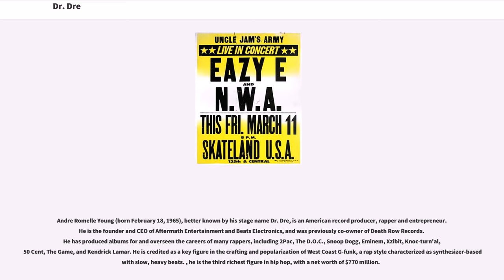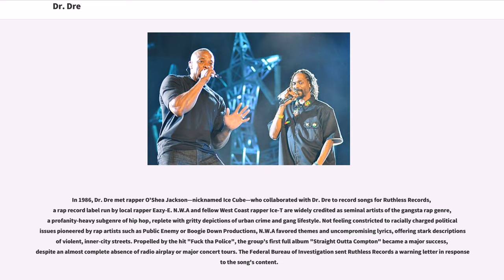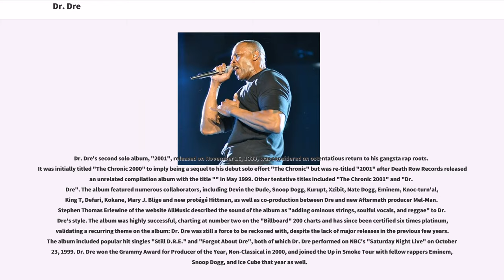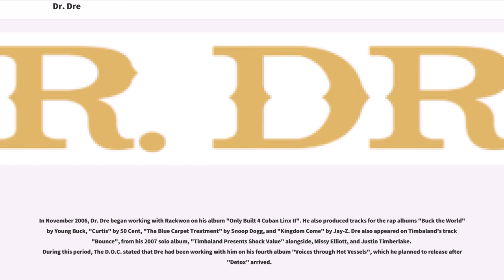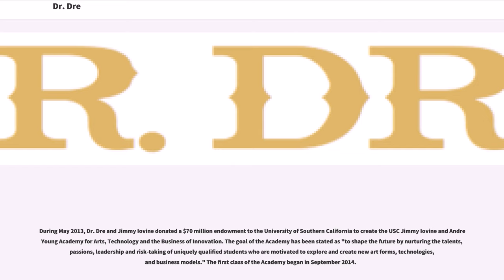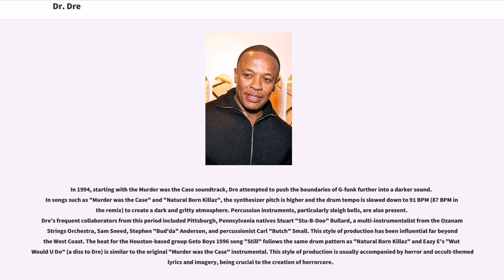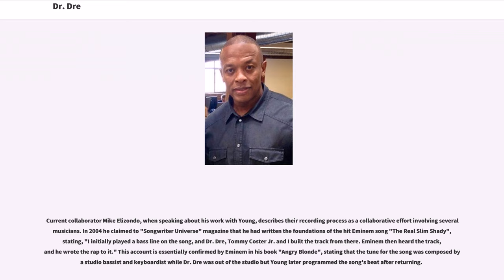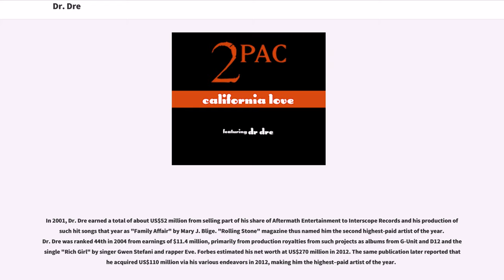Dr. Dre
Andre Romelle Young (born February 18, 1965), better known by his stage name Dr. Dre, is an American record producer, rapper and entrepreneur. He is the founder and CEO of Aftermath Entertainment and Beats Electronics, and was previously co-owner of Death Row Records. He has produced albums for and overseen the careers of many rappers, including 2Pac, The D.O.C., Snoop Dogg, Eminem, Xzibit, Knoc-turn'al, 50 Cent, The Game, and Kendrick Lamar. He is credited as a key figure in the crafting and popularization of West Coast G-funk, a rap style characterized as synthesizer-based with slow, heavy beats. , he is the third richest figure in hip hop, with a net worth of $770 million.

Dre began his career as a member of the World Class Wreckin' Cru. He found fame with the influential gangsta rap group N.W.A with Eazy-E, Ice Cube, MC Ren, and DJ Yella, which popularized explicit lyrics in rap to detail the violence of street life. His 1992 solo debut "The Chronic", released under Death Row Records, made him one of the best-selling American performing artists of 1993, and earned him a Grammy Award for the single "Let Me Ride". That year, he produced Death Row labelmate Snoop Dogg's quadruple platinum debut "Doggystyle", and mentored producers such as his step-brother Warren G (leading to the multi-platinum debut "Regulate...G Funk Era" in 1994) and Snoop Dogg's cousin Daz Dillinger (leading to the double-platinum debut "Dogg Food" by Tha Dogg Pound in 1995).

In 1996, Dr. Dre left Death Row Records to establish his own label, Aftermath Entertainment. He produced a compilation album, "Dr. Dre Presents the Aftermath," in 1996, and released a solo album, "2001," in 1999. During the 2000s, Dr. Dre focused on producing other artists, occasionally contributing vocals. Dr. Dre signed Eminem in 1998 and 50 Cent in 2002, and co-produced their albums. He has won six Grammy Awards, including Producer...